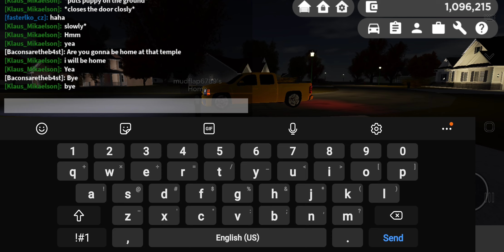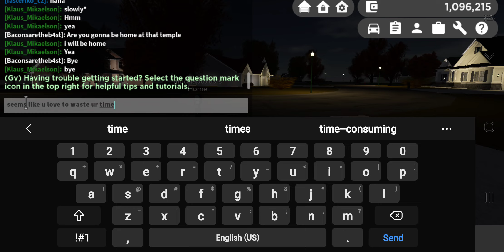(Read Description) I dont know why this started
I honestly don't, this dude just appeared on my property for no reason honking his horn, i got his user name by blackmailing him from my property, im not an idiot im just an a**hole apparently